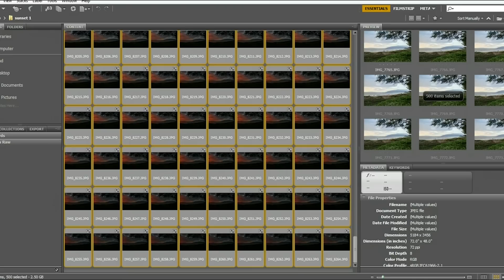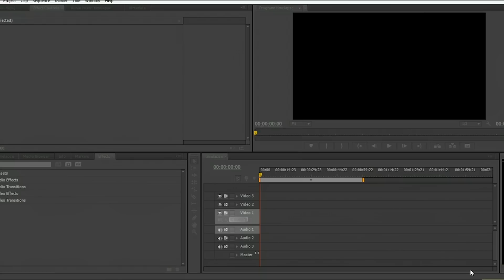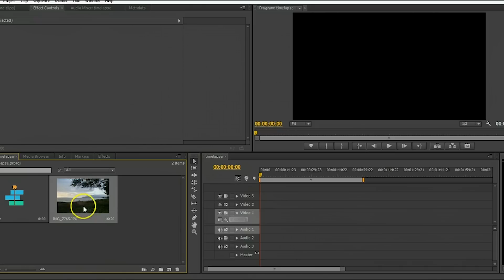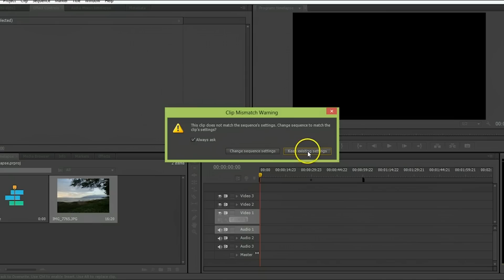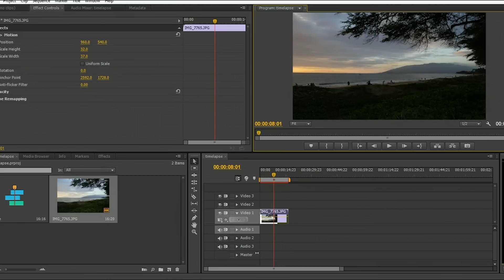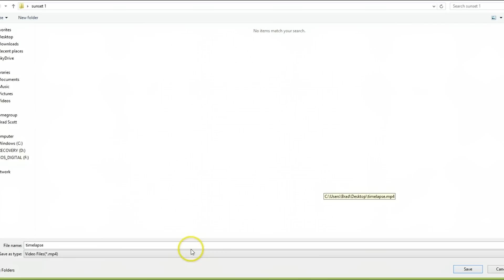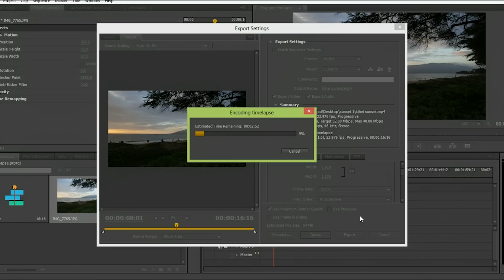Time Lapse Photography - Adobe Premiere CS6 Tutorial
In this video you will learn how to create a smooth time lapse from still photos using Adobe Premiere CS6.

This is the fastest way to put together great looking time lapse photography videos.

Artist: Daenine
Track: Deformington